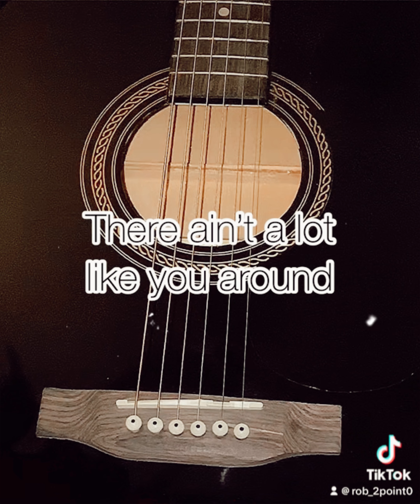A song about a girl. Lucky Man (sped up)